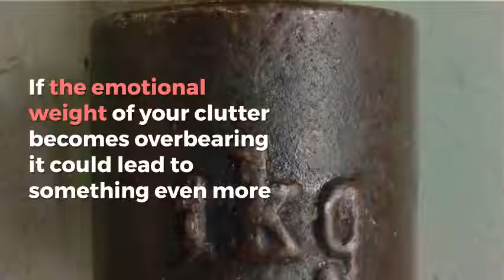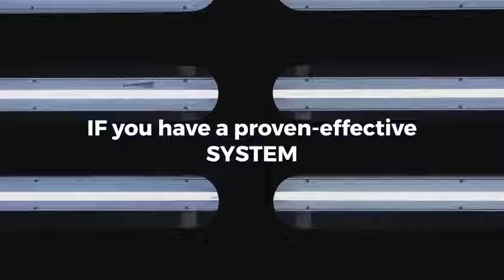how to get rid of clutter|hoarding problem help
how to get rid of clutter

9.Can increase dust mites or other unwanted critters: When you have cleared as much clutter from clients homes and offices as I have, you become very aware of the enormous amount of dust/dust mites, mold, germs and other unwelcome critters that can live in the clutter. The dust mites, etc. can cause allergies or other illnesses, and the bugs are creepy and unsanitary.10.Can cause fatigue or depression: Continuous stress and frustration can often lead to feeling listless or even exhausted. If the emotional weight of your clutter becomes overbearing it could lead to something even more serious, like depression.11.Can be passed on to your children: While your clutter itself may be passed on to your children when you’re no longer here, I’m talking about passing on the clutter habit to your children. If they grow up surrounded by clutter then there is a good chance that they too will suffer from the negative effects of clutter when they become adults.12.Can lead to more serious health problems: Clutter could lead to allergies from dust mites, or something more serious from continuous stress, like headaches, high blood pressure, heart disease, stroke, even cancer. These are just some of the reasons why removing excess stress from our lives is so important.Who Am I and Why Should You Listen to Me AboutHow to Remove the Clutter from Your Life Fast and Forever?I can show you the best and fastest ways to eliminate clutter. These are the same simple methods I’ve been teaching my clients for nearly 20 yearsAs I’ve said, clutter grows almost magically -- all by itself. It